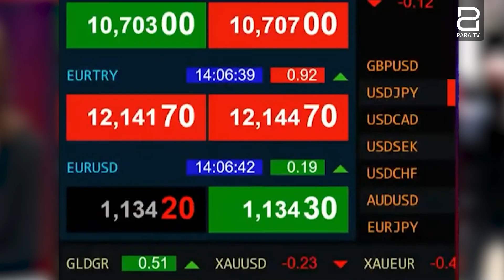Թուրքական լիրան ռեկորդային անկում է գրանցում. Էրդողանը մեղադրում է արտաքին ուժերին